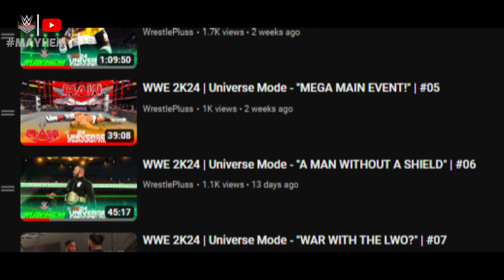WWE 2K24 | Universe Mode - "LUNITIC FRINGE" | #10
Universe Mode Episode #10